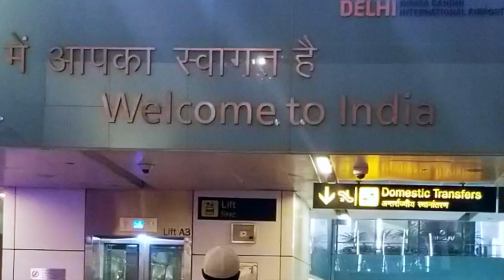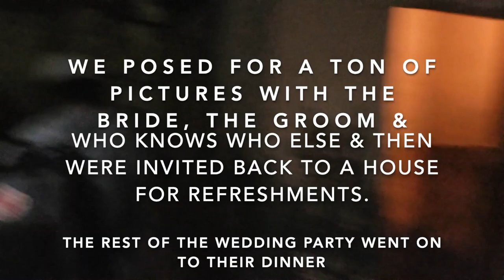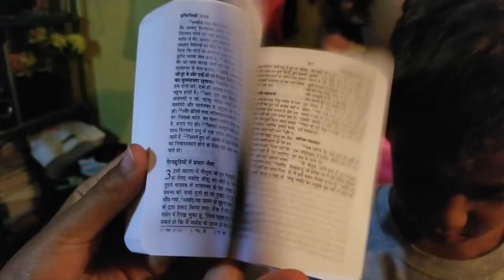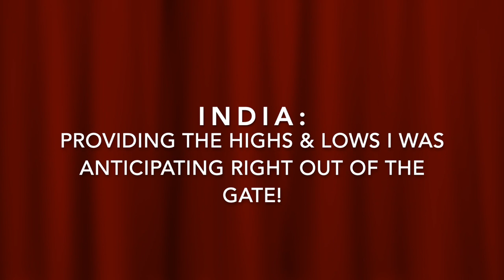HIGH's & Low's Rocky Start 1st Time in Delhi, India with KIDS 2019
Hey! Here it is, our first India vlog. We arrived in New Delhi at 5 or 6am, got to our place passed out for a few hours and then woke up and got to business figuring things out. Food, ATM, Wifi, why we were all stuffed up in one room when I rented a 3 bedroom villa. We headed out to find sim cards and groceries and were met with the coolest surprise that lead us deep into a local neighborhood. DRAMA ensued of course, haha. Seems to be our new way unfortunately. Ugh. Can't wait to show you more, hope you enjoy our journey! Tam

Side Note: We are not doing much here in Malaysia while we try and work and save up to get moving again.

*What do you think of our start to our India adventure?

________BUSINESS INQUIRIES/COLABS_______

_____________ABOUT US_____________